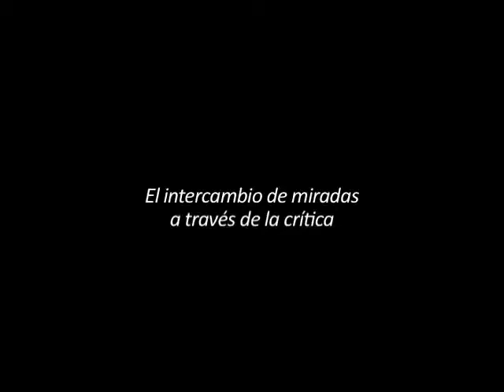La regla del consenso - El intercambio de miradas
IX sesión, 22 de febrero 2013, Sala Carlos Chávez CCU
En el marco de la tercera edición del FICUNAM